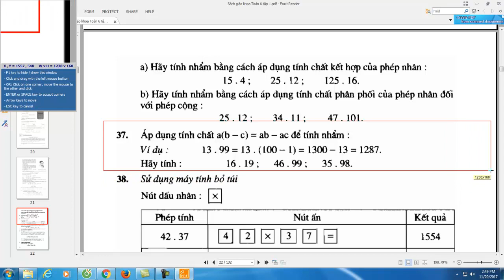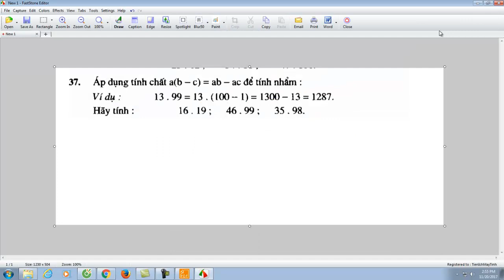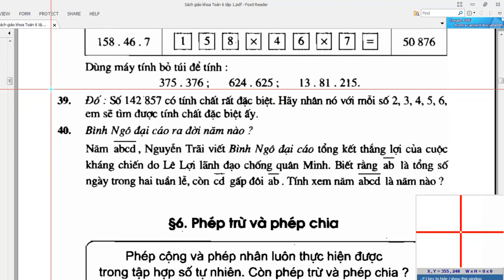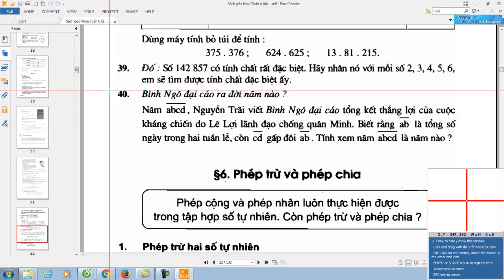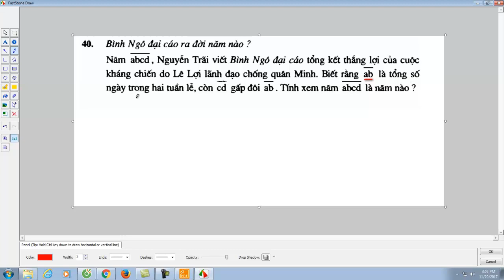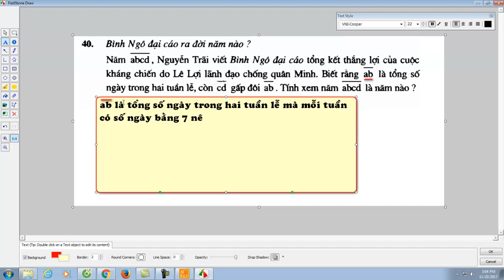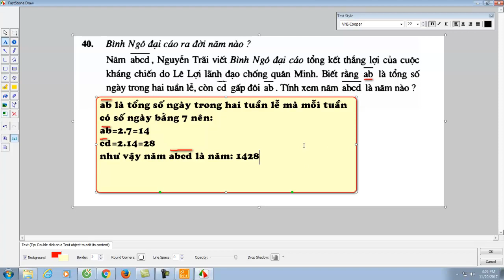toán lớp 6 giải bài tập sgk bài 37,39,40|Lê Thành Đô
toán lớp 6 giải bài tập sgk  tập 1 bài 37,39,40|Lê Thành Đô